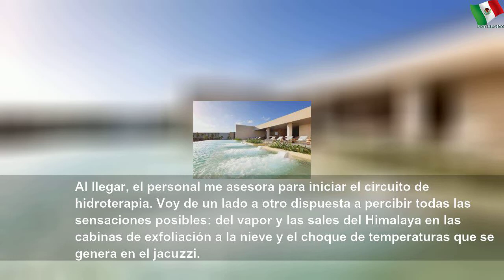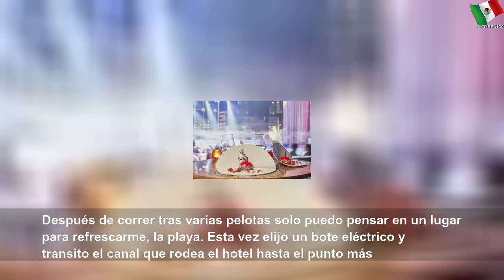El plan para reencontrarte con el Caribe esta Navidad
El plan para reencontrarte con el Caribe esta Navidad | Large Word
El plan ideal para reencontrarte con el Caribe esta Navidad